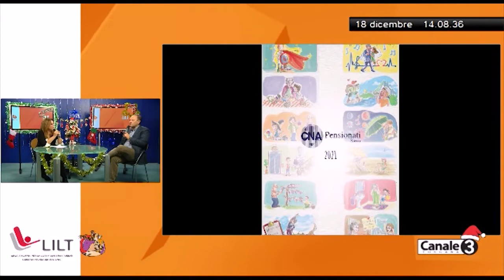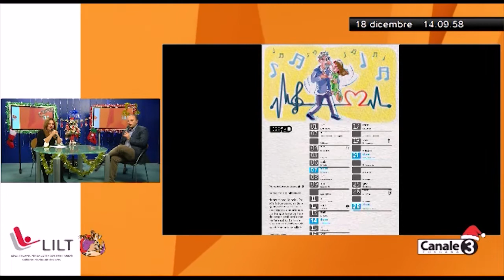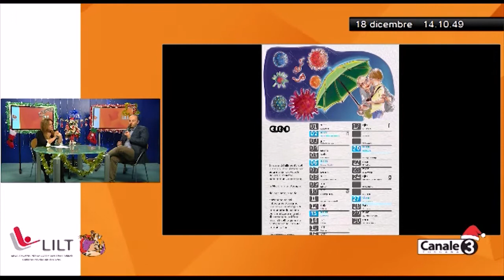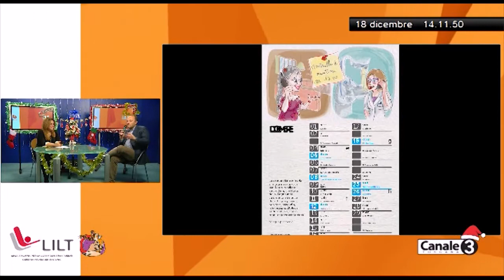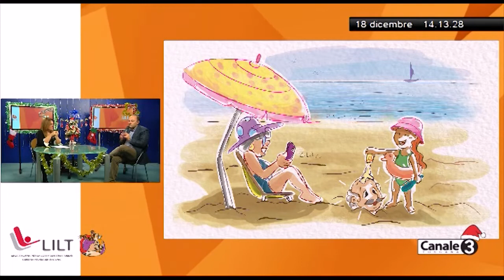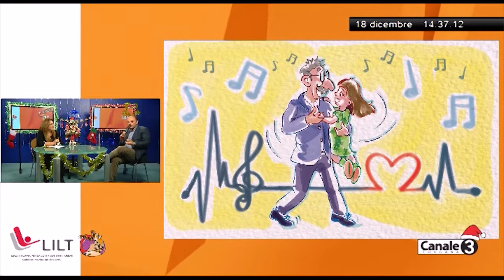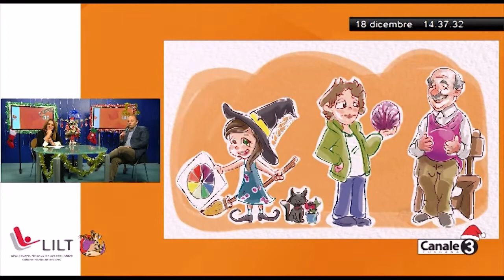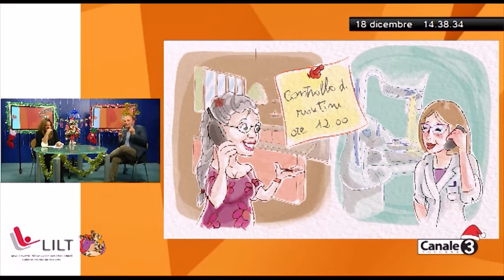Brandano: le voci della città - LILT - 18 dicembre 2020